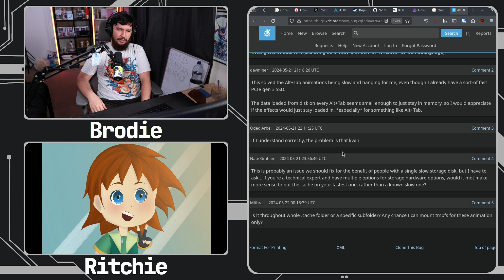The KDE Cache Bug Is Weird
I've talked about the KDE cache bug over on the main channel but Ritchie here is the one who actually found it so I decided to have a chat with him about it.